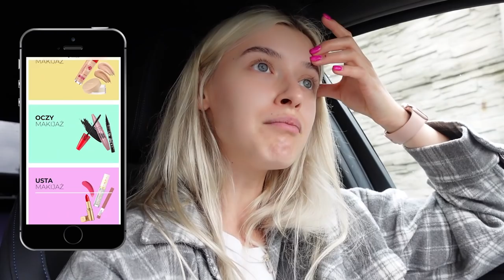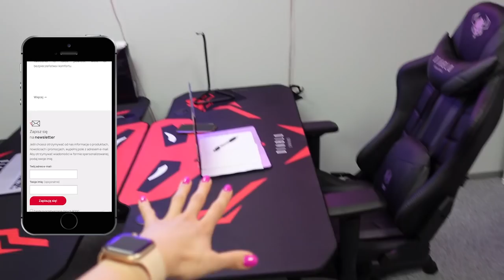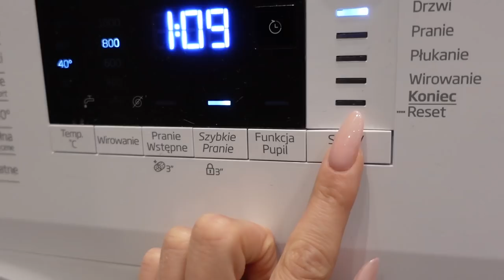Rozwaliłam przód nowego samochodu...🤯 Kolizja! 🥵 | VLOG 2021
Rozwaliłam przód nowego samochodu..😨 Koliza 🥵
Klatex Vlog - sierpień VLOG 2021 🌸

Mój Instagram📸: @klatex
🌐Flowy.pl - Drogeria dla Ciebie 🛍